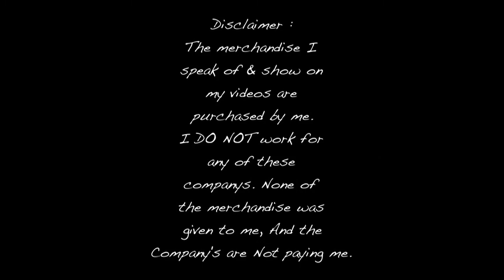We Gotta Go !!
A Beautiful trip to the b each with my cousin, turns into grabbing all our stuff and running...lol

Send Me Red Lips !!
A SECOND CHANCE AROUND
HALLANDALE, F.L 33008

Check these guys out they are 2 cute..